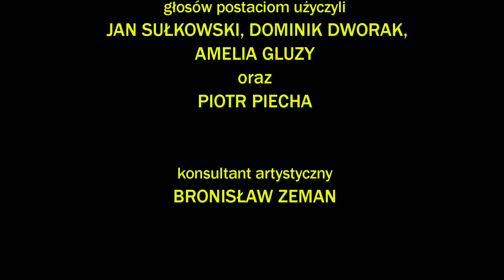MAŁY RYCERZ z serii "KUBA I ŚRUBA"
Film z serii Kuba i Śruba, nowej produkcji Studia Filmów Rysunkowych
Scen: Bronisław Zeman, Andrzej Orzechowski
Reż: Marek Burda
Zdjęcia: Irena Hussar
Opr.plast.: Joanna Sedlaczek
Muz: Karim Martusewicz
animacja: Andrzej Czaderna, Andrzej Kruczała, Małgorzata Mianowska, Krystyna Blachura, Helena Oczko, Mirosław Zacny, Andrej Bzdak, Roman Frajczyk, Robert Trzaska
dialogi: Bronisław Zeman,Andrzej Orzechwski
autor orginalnych postaci Kuby i Śrubby: Monika Frątczak-Rodak
tekst piosenki: Bartłomiej Kudasik
wykonanie: Sylwia Wiśniewska, Kuba Badach
layout: Andrzej Czaderna
dekoracje: Kazimierz Łędzki
operator obrazu komputerowego: Roman Baran
montaż obrazu i dźwięku: Irena Hussar
głosów postaciom użyczyli: Jan Sułkowski, Dominik Dworak, Amelia Gluzy, Piotr Piecha
konsultant artystyczny: Bronisław Zeman
Kierownik Produkcji: Romana Miś, Olga Madejska

Barwny. Dł. 0m. Czas: 12 min. 30 sek. R. 2016.

Opis :
Wystarczy drewniany miecz, koń bujany i chłopcy przenoszą się do czasów średniowiecza. Rycerz Śruba i giermek Kuba wyruszają na turniej rycerski o rękę królewny. W drodze napada na nich rabuś. Okazuje się, że rabuś to dawny rycerz, który opowiedział się po złej stronie. Kuba i śruba trafiają do zamkowego lochu. Na szczęście mają inteligentnego konia, ale i tak walcząc o rękę królewny będą musieli zmierzyć się powtórnie z rycerzem rabusiem.